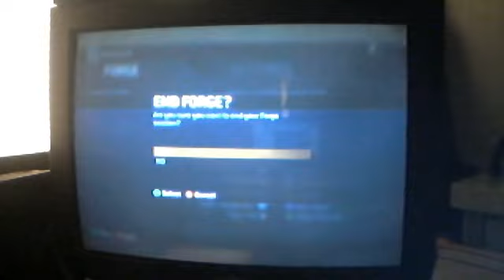halo 3 glitch